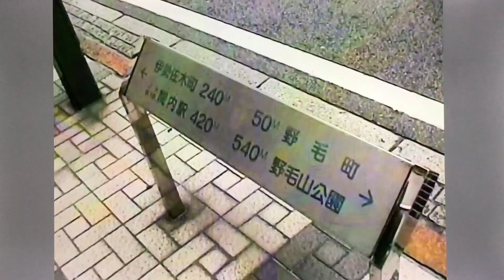第二十六回・草炎会日本画展（2002年）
草炎会日本画展
第二十六回
2002年9月
横浜・吉田町画廊
ＫＤＤ